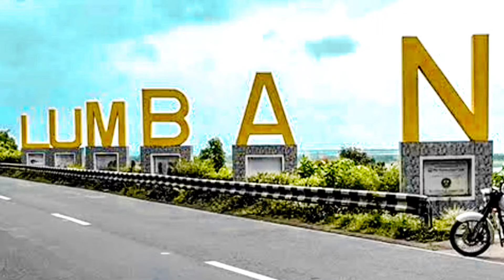INFERNO (KEMBOT) DANCE CHALLENGE